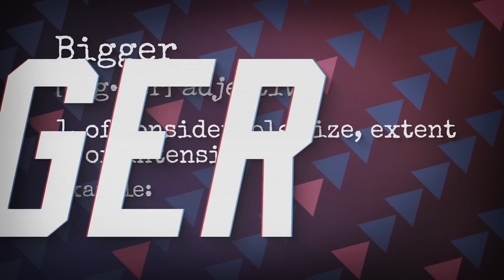Super Mega Baseball 4 Official Reveal Trailer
ارجو الاشتراك معنا وتفعيل زر الجرس